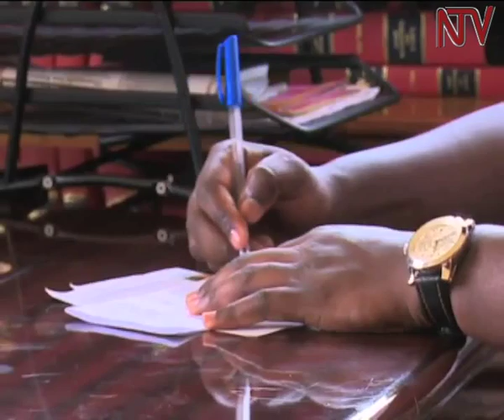2010 terror case to cost up to Shs260 million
The trial of the suspects of the bombings that rocked Kampala in July 2010 may drag on much longer following the recent promotion of the presiding judge-Owiny-Dollo to the Court of Appeal. The Judiciary’s spokesperson, Erias Kisawuzi says the institution will have to get another judge to hear the case if lawmakers endorse Justice Alphonse Owiny-Dollo to his new position. Kisawuzi also revealed that the judiciary will spend up to  260 million shillings on witnesses .